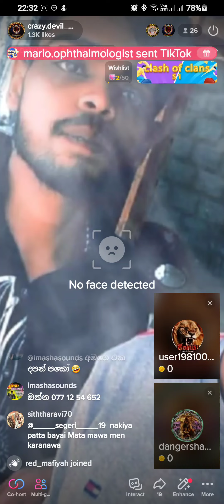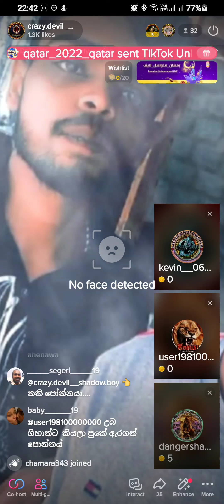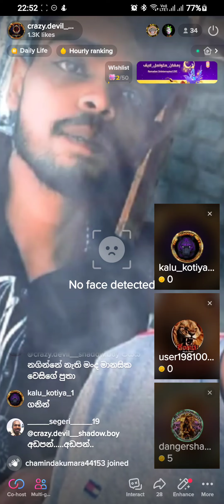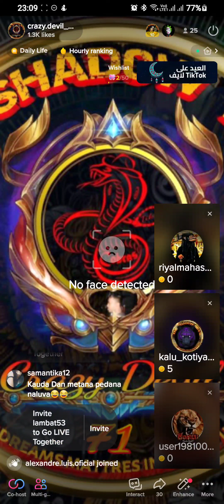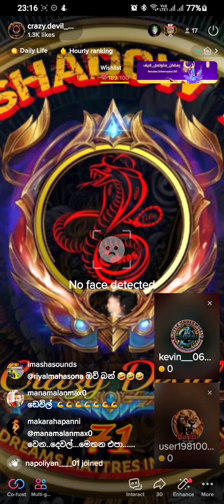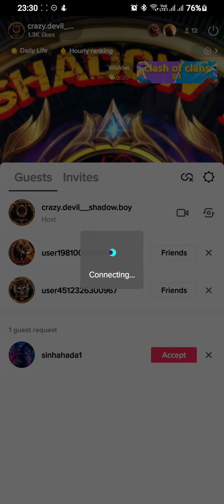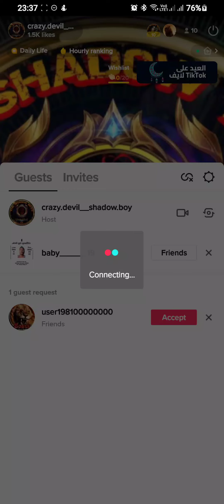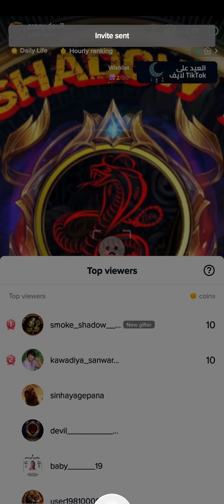සංජීව වීරසිංහ සිංහ නාද බලු කෙඳිරි 🤣🤣🤣